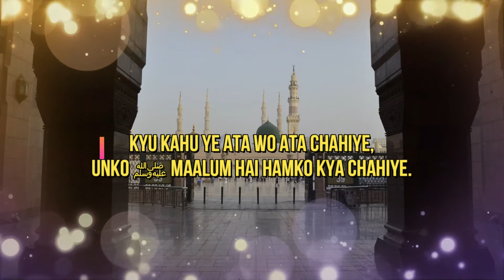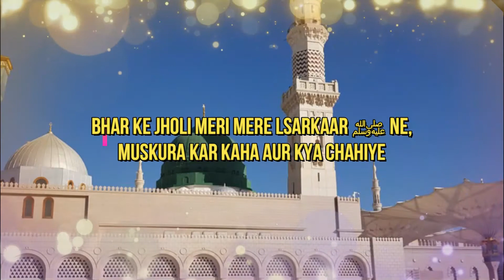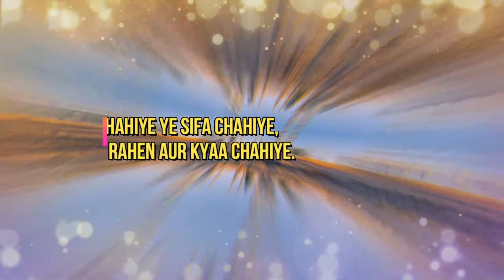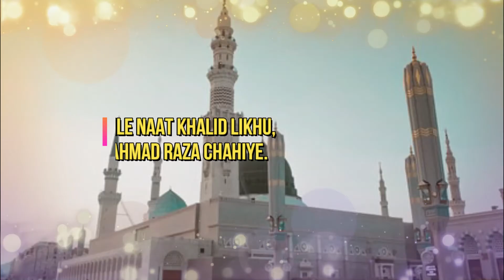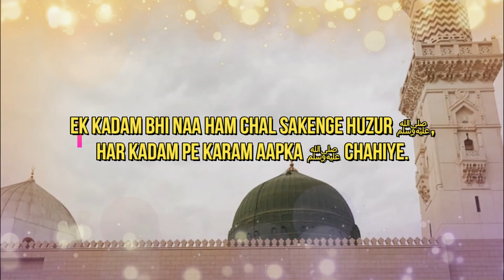Hum Ko Apni Talab Say Siwa Chahiye Mushtaq Qadri Covered by Abdul Shakoor - 2022| Sagehassaan| Naat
Abdul Shakoor's new heart-touching Naat "Hum Ko Apni Talab Say Siwa Chahiye" recited by Abdul Shakoor, has been released, keep liking and sharing this new Beautiful Naat Hum Ko Apni Talab Say Siwa Chahiye 2022.

Salam: Hum Ko Apni Talab Say Siwa Chahiye
Voice: Abdul Shakoor
Production: Khushbu e hassaan

You can also watch other Kalams of the Naat's by Abdul Shakoor on this YouTube channel, Khushbu e hassaan.

COPYRIGHTS RESERVED BY Khushbu e Hassaan

Lyrics:
Humko apni talab se siva chahiye,
Aap jese ho vesi ata chahiye.

 Kyu kahu ye ata wo ata chahiye,
Unko maalum hai hamko kya chahiye

Bhar ke jholi meri mere Sarkar ne,
Muskura kar kaha aur kya chahiye.

 Aap apni gulaami ki de de sanad,
 Izzato martaba aur kya chahiye.

 Ye dawaa chahiye ye sifa chahiye,
Aap razi rahen aur kyaa chahiye.

Darde jhami mile naatKhalid likhu,
Aur andaz e AHMAD RAZA chahiye.

Ek kadam bhi naa ham chal sakenge huzur,
Har kadam pe karam aapka chahiye.